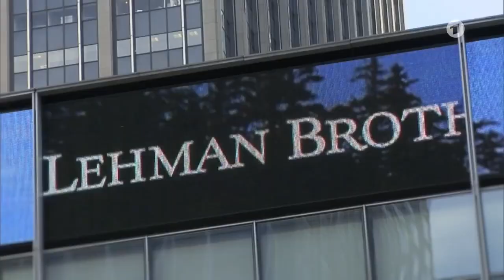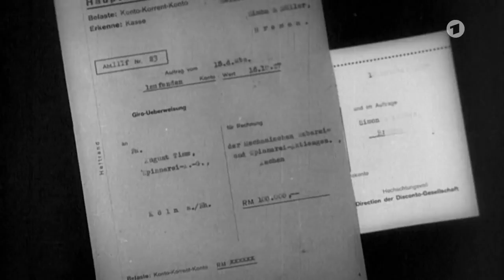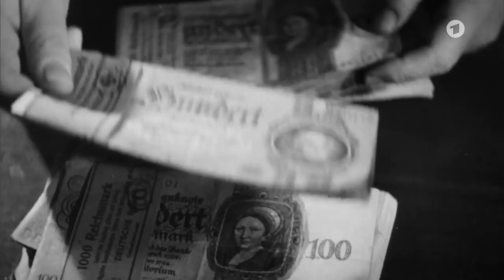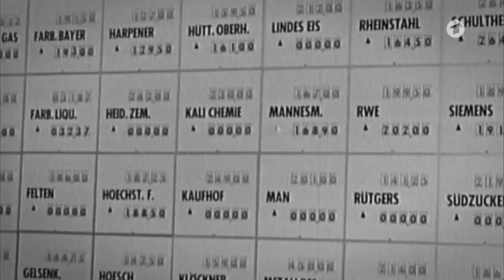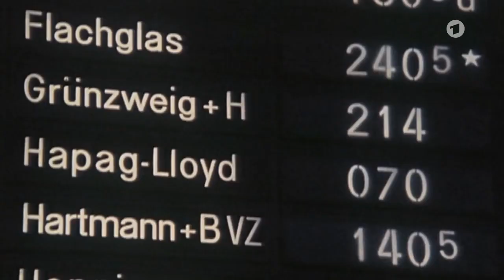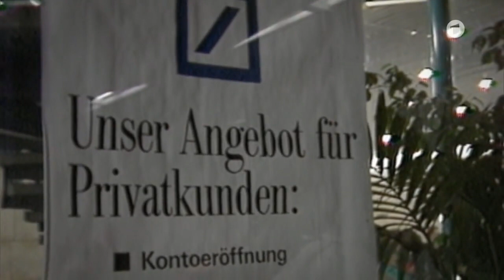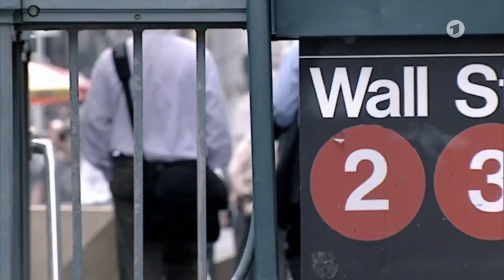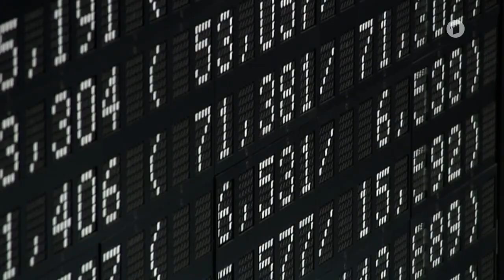🔥 DOKU Banken außer Kontrolle